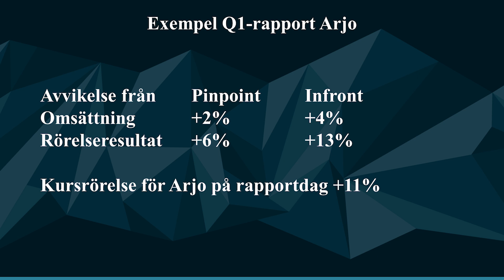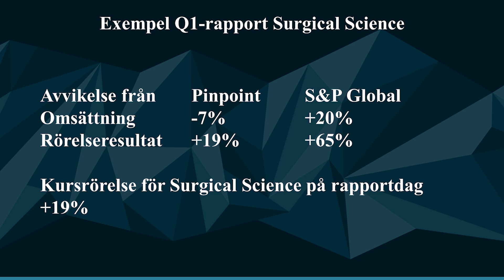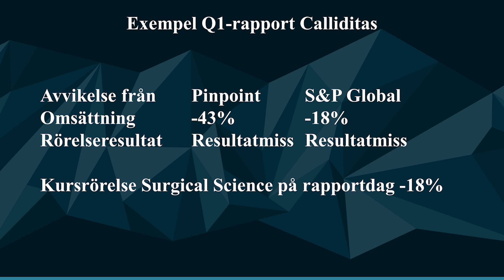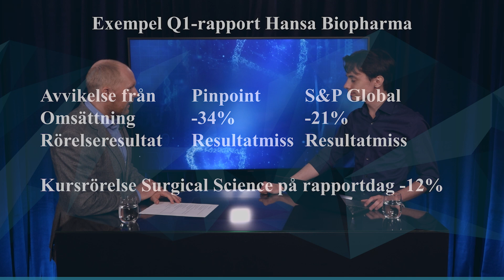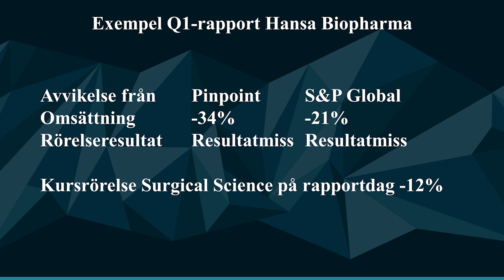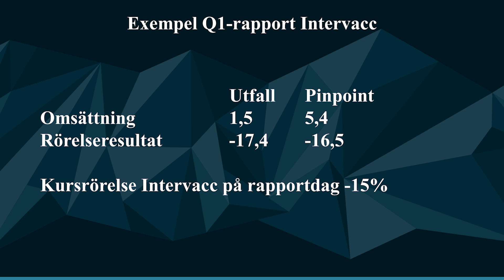Trading Direkt Healthcare 2023-06-05 | Crowdsourcade estimat kring life science